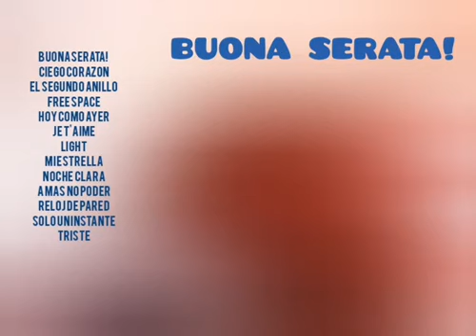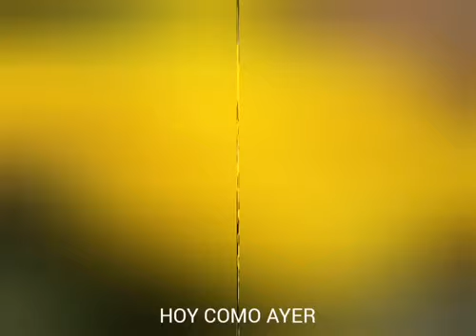BUONA SERATA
Categorías
Instrumental
Orquestada
Electrónica
Romántica
Original
Lírica